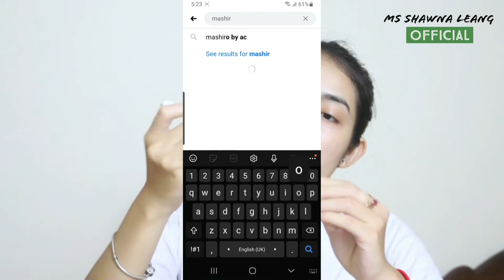ថ្នាក់សិក្សាភាសាតាមអនឡាញ - Online Language Classes | Ms Shawna Leang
You should have yours to if you wish to have one.  It's cheap and good. It's only 7$.